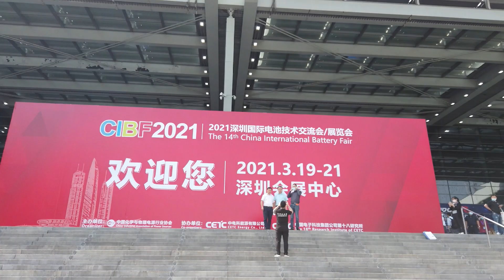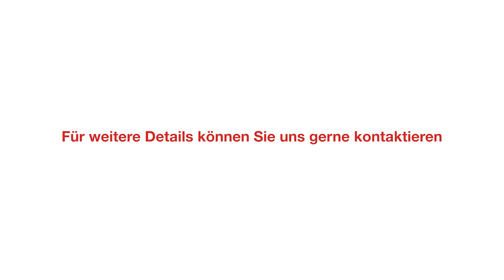Sensoren zur vollautomatisierten Batterieproduktion/Batteriefertigung in der Automobilindustrie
Auf der 14. Internationalen Batteriemesse China - der CIBF 2021 in Shenzhen zeigten wir eindrucksvoll, welchen Beitrag unsere Sensoren bei der Lithium-Batterieproduktion leisten. Unsere Lösungen und Produkte unterstützen bei der Produktion von Lithiumbatterien – ebenso wie bei der Automatisierung, Qualitätssicherung, Rückverfolgung und in puncto Maschinensicherheit.
- Einweg-Lichtschranken der Serie 3C erkennen die Batterie zuverlässig durch einen 2,5 mm x 2 mm großen Lichtfleck. Durch das Einwegprinzip und Laserlicht wird gegenseitige  Beeinflussung vermieden.
- Die messende Gabel-Lichtschranke GS 754B verfügt über eine Korrekturfunktion und bestimmt Durchmesser und die Position von Kanten.
- Unser dynamischer Referenztaster DRT 25C detektiert beliebige Objekte auf dem Förderband zuverlässig und aktiviert die Barcode-Lesefunktion des BCL 248i
- Stationäre Barcodeleser der Baureihe BCL 248i lesen alle gängigen 1D-Codes auf der Batterie. Durch die hohe Scanrate bis 1.000 Scans/s erfolgt die Codelesung stets zuverlässig – auch bei Objekten mit hoher Bewegungs- geschwindigkeit und unter beengten Platzverhältnissen.
- Miniatur-Einweg-Lichtschranken der Serie 2 erkennen Batterien auf der Förderstrecke mit einem Lichtfleck von 5mm
- Die Lichttaster FT5.X3 mit V-Optik und präzisem Fokuspunkt erkennen reflektierende Objekte wie z. B. Batterien durch Infrarotlicht.
- Kapazitive Sensoren LCS detektieren nicht-metallische Objekte zuverlässig mit einstellbarem Schaltabstand. Damit ist eine hohe  Funktionssicherheit und Flexibilität in der Anwendung gegeben.

Safety at Leuze -
Die gesamte Sicherheitstechnik aus einer Hand!
- Unsere Sicherheits-Lichtvorhänge MLC 500 überwachen Maschinenöffnungen und erkennen das Eindringen von Fingern oder Händen.
- Sicherheits-Laserscanner RSL 400 überwachen Bereiche auf die Anwesenheit von Personen.
- Die Sicherheits-Schalter mit Zuhaltung L 300 halten Türen und Klappen bis zur Freigabe durch ein elektrisches Signal geschlossen.

Wir sind Technologie- und Innovationsführer im Bereich Sensorik
Und haben uns zum Ziel gesetzt, unsere Kunden in einer sich ständig wandelnden Industrie dauerhaft erfolgreich zu machen. Mit der Applikationslösung, die die Anforderungen unserer Kunden exakt erfüllt. Sprechen Sie uns an. Wir freuen uns auf Sie!